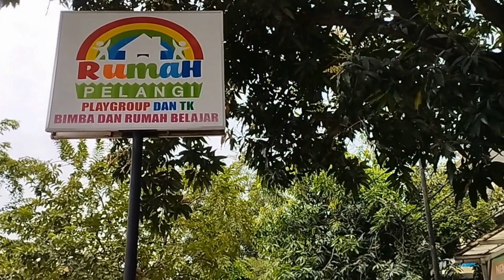SEHARIAN BERSAMA PEMADAM KEBAKARAN II TK PELANGI II FIREFIGHTER INDONESIA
Keseruan bermain air bersama pasukan pemadam kebakaran jakarta timur didalam acara outing class TK Rumah Pelangi yang berada di Duren sawit